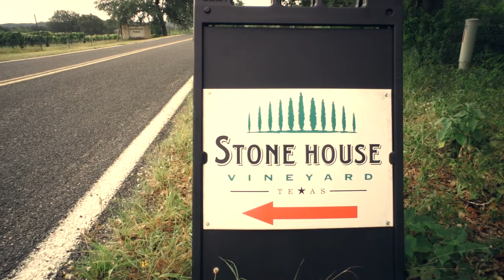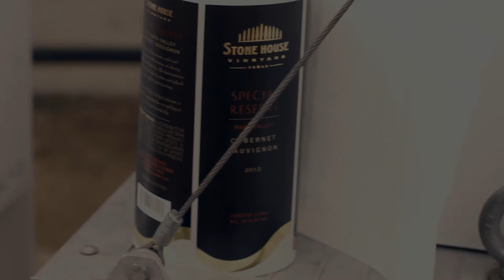Stonehouse Vineyard Bottling 2014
A look inside the bottling process at the beautiful Stonehouse Vineyard estate.